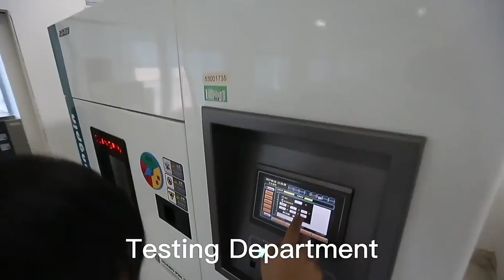JT4-1202HL Compatible ZhuSun Jack Ask for Datasheet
OEM/ODM Factory offer replacements 100% cross JT4-1202HL. Reduce COST BY 30%. Reduce LEAD TIME BY 50%. Quality Guarantee:5 Years.